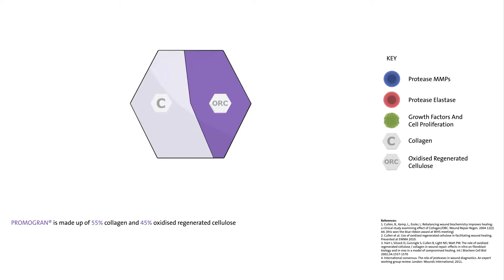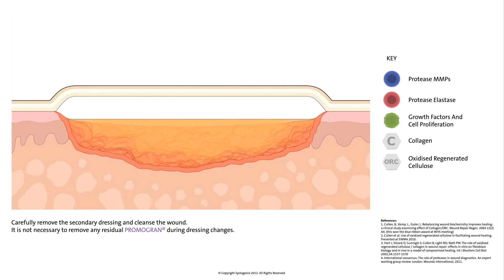Systagenix Promogran Matrix Wound Dressing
Systagenix Promogran Matrix Wound Dressing is comprised of a sterile, freeze-dried composite of 55% collagen and 45% oxidized regenerated cellulose (ORC). It maintains a physiologically moist microenvironment at the wound surface that helps optimize and promote healing. This environment is conducive to granulation tissue formation, epithelization and rapid healing of the wound. In the presence of exudate, Promogran Matrix Dressing transforms into a soft, conformable and biodegradable gel. This allows contact with all the areas of the wound. Promogran Matrix is clinically proven to heal chronic wounds faster.